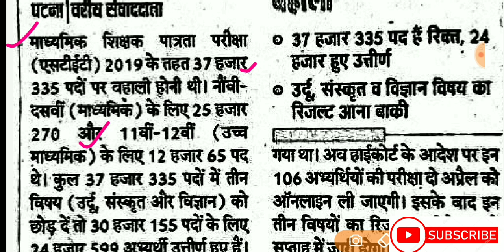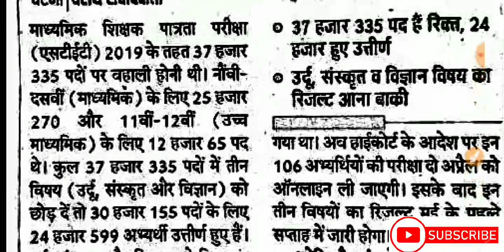STET का 7108 पदों का मई में रिजल्ट। 2 को परिक्षा और सब कुछ समझे। अफवाह से बचे